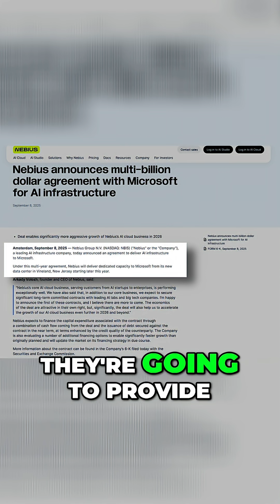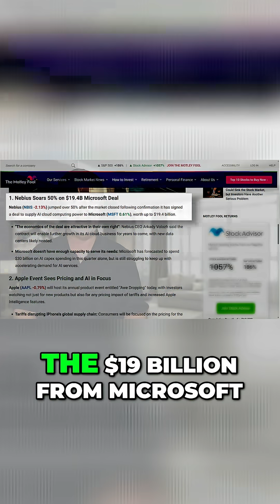Nebius & Microsoft: $19.4 Billion AI Deal Explained!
Nebius secures a multiyear, $19.4 billion deal with Microsoft to provide AI infrastructure. Plus, their partnership with NVIDIA means big things are coming for AI development. What will happen when the Microsoft deal is factored in?